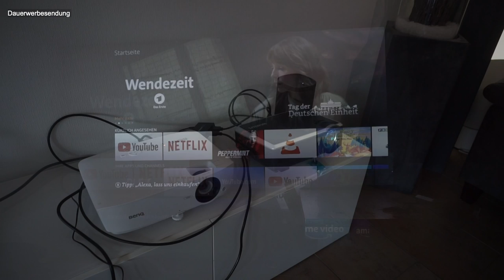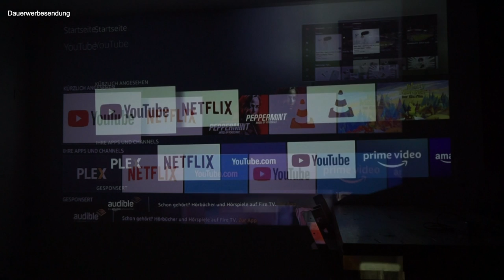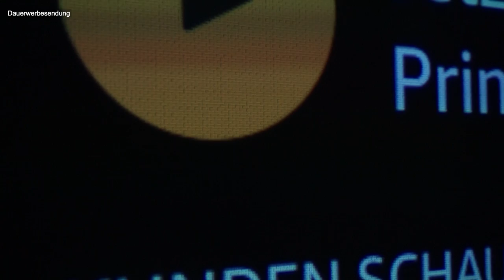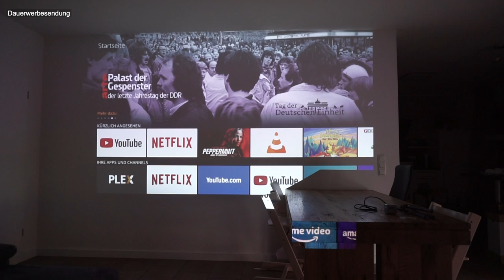Beamer Vergleich 2019 (bis 550 Euro) BenQ TH535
Reicht noch FullHD oder muss es 4K sein?
Reicht ein mini Beamer oder ein günstig Gerät?
Wie groß ist der Unterschied zum Markengerät?

Weihnachten steht vor der Tür. Das richtige Geschenk ist da Gold wert. Und nächstes Jahr? Das eigene PublicViewing bei der Europameisterschaft...

Im Vergleich
BenQ TH535
FullHD, 3500 ANSI Lumen und sehr leise.

Wimius T7
3000 Lumen, unterstützt 1080P?
Bei Amazon

TENKER S6
1080p Full HD, 100 ANSI Lumen (ok unfair)
Bei Amazon

Vergleichbare Lichtleistung und Auflösung
BenQ GV1
854 x 480 Pixel, 200 ANSI
Bei Amazon